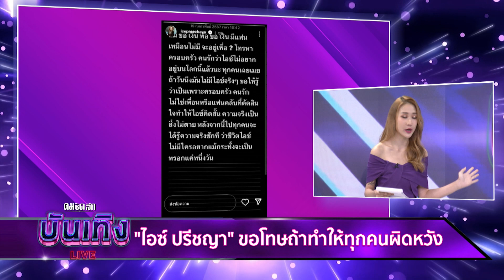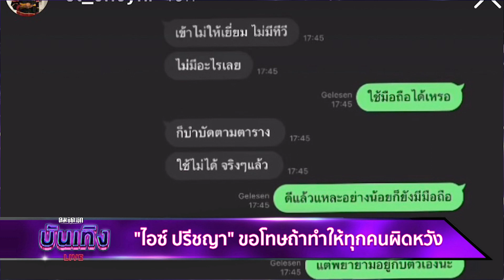"ไอซ์ ปรีชญา" ขอโทษถ้าทำให้ทุกคนผิดหวัง-แฟนเก่าจับมือเป็นห่วง : คมชัดลึก ออนไลน์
เรื่องราวของ ไอซ์ ปรีชญา ที่ก่อนหน้านี้ ออกมาโพสต์สตอรี่ชวนเป็นห่วง ในทำนองตัดพ้อ ‘พ่อแม่ขอเงิน มีแฟนเหมือนไม่มี’ และหายเงียบไปไม่สามารถติดต่อได้ ล่าสุด ออกมาเคลื่อนไหวในชุดผู้ป่วย ขอโทษทุกคน ยอมรับว่า กำลังเผชิญกับอาการป่วยอีกครั้ง